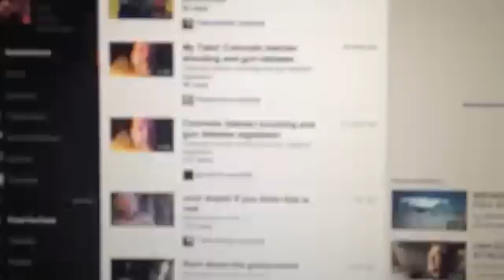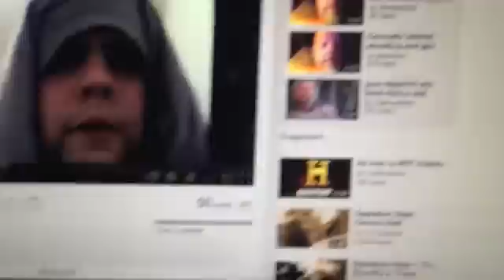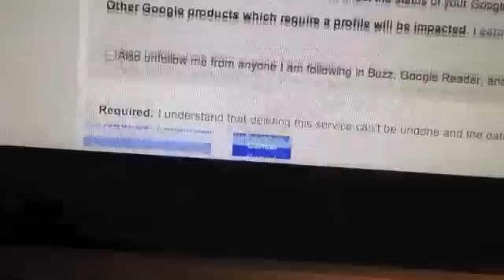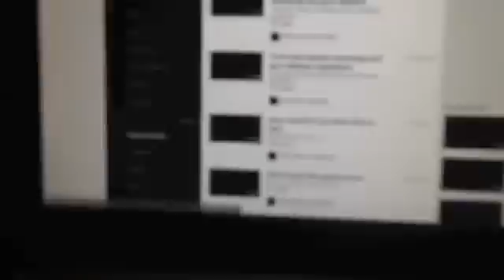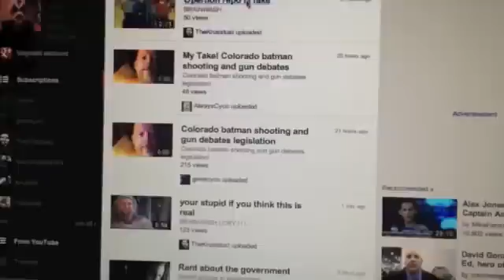Can't Reply to Comments on YouTube Google+ The Problem and Fix!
Just figured out how to fix the "I can't reply to comments on youtube video's" problem / complaint so I decided to share in case you are having the same problem and want a fix now. If you are a google+ fan the 2 or 3 of you that exists you won't like those. You have to delete your Google+ profile and all social associations connected to it.

youtube issue google plus google+ I can't cant reply to comments on videos problem and fix delete profile and social connections sucks anyway live stream hangouts is  are horrible use blog tv blogtv or something similar bad you tube use real name or channel to post live stream from your channel not anymore anonymous online pseudonymous